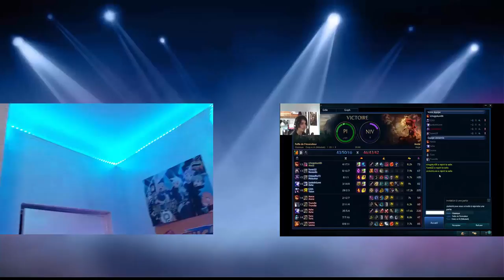Comment Faire un Eveil/Dokkan ?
Voici une nouvelle vidéo ou je reprends vraiment ma chaîne ou je m'engage à sortir 1 vidéo par jour.

Aujourd’hui la vidéo est consacrée au jeu DBZ DOKKAN BATTLE sur Smartphone :)

N'oubliez pas de lâcher un commentaire :)

Icho est vraiment chaud et a surtout hâte de vous retrouver ;)

Un petit Like pour me booster ne serait pas de refus :)